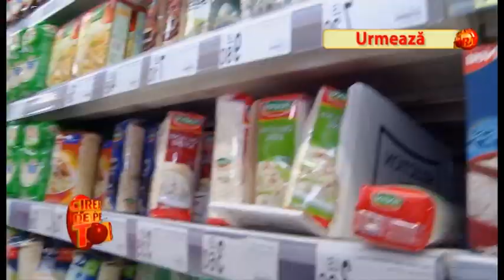CIREAȘA DE PE TORT SEZON 14 EPISOD 17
CIREAȘA DE PE TORT DANIELA NANE, COVE, IOAN ISAIU, THEA HAIMOVITZ